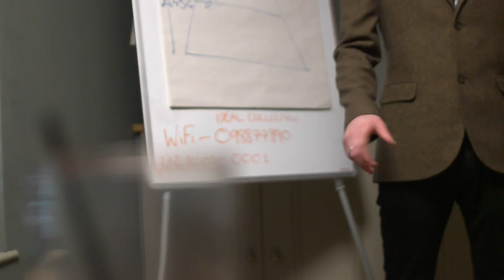JAMES BATES SHOW REEL 2015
I am a Film editor from Milton Keynes.

This is a show reel of the footage I cut while at University including some from my Final Major Project. I've also included some of the motion graphic work produced as well.